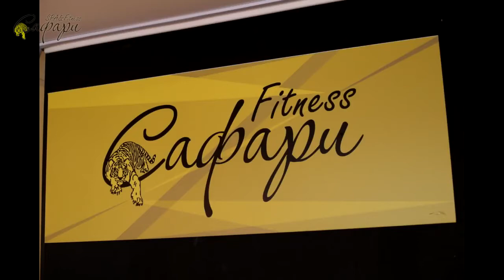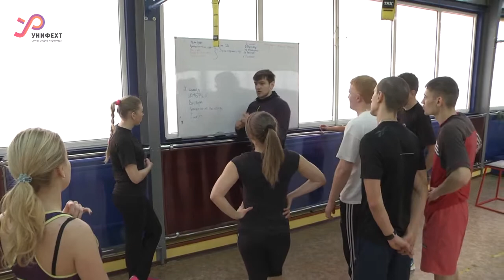«Я СМОГУ!» - 2 (четвертый выпуск)